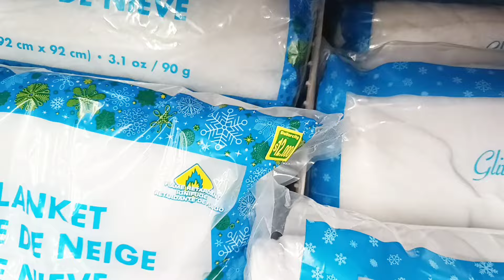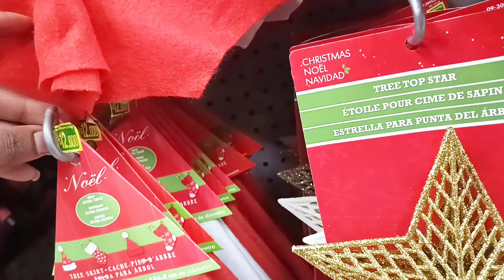DOLLARCITY NAVIDAD LO MÁS NUEVO EN LA TIENDA PRODUCTOS NOVEDOSOS